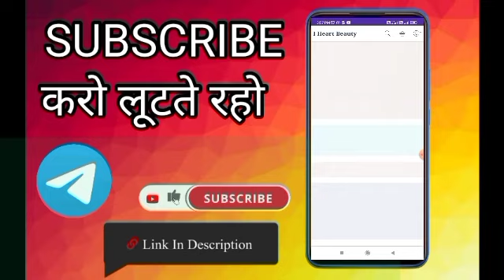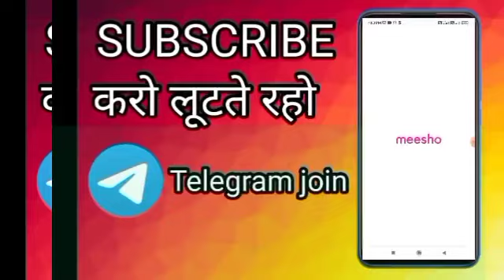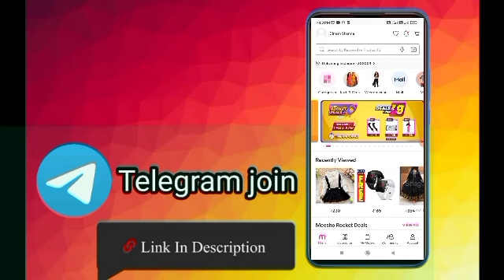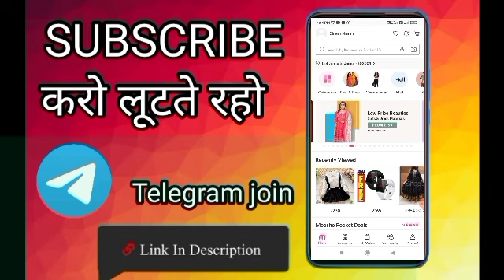Sample Products Today New Free Shopping Loot Today Free Shopping Today Shopsy 1Rs Sale Today Loot6😍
___________________All_Link____________________

Refer Code👇
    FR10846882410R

Refer Code👇
      DINE62217

be use to purchase during sale

2. Each day's coupon winners will be announced by next day 6pm on the app/website and through
SMS/Email

3. A user will be eligible to win this coupon only once till the sale start date - 5 May

4. Atleast one new product needs to be added to cart on or after 5pm to avail the coupon,
Pre-existing carts will need to be updated to avail the coupon

5. Atleast one product from the following brands need to be added to the cart-
Good Vibes, NYbae, DermDoc, Stay Quirky, Purplle, Asfa Halal, Carmesi, Alps Goodness

6. If the coupon is used and order is cancelled, the coupon shall be considered used

8. A coupon attached to a particular user cannot be transferred to another user

9. Coupon will be visible in their carts from 05th May onwards

10. Validity of the coupon will be from 05th May to 13th May

11. Minimum order value to use these coupons is Rs. 899.

today loot